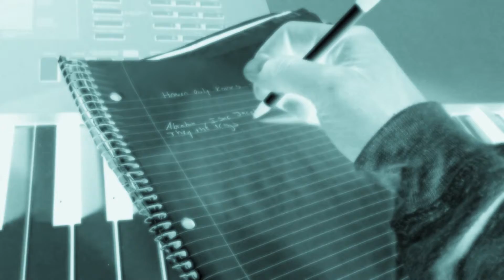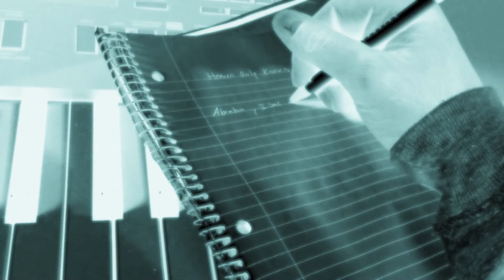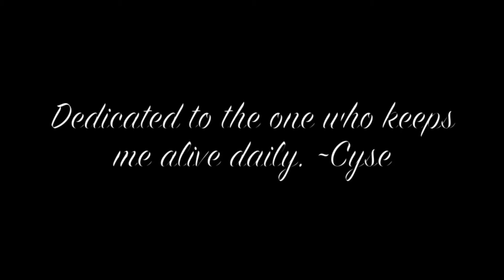Heaven only Knows short film Music Video ~ Rob Cyse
Music video Heaven only knows by Rap Artist:Cyse
off Ill Legend 2 Mix tape hosted by DJ Life
(This video is only for promo )